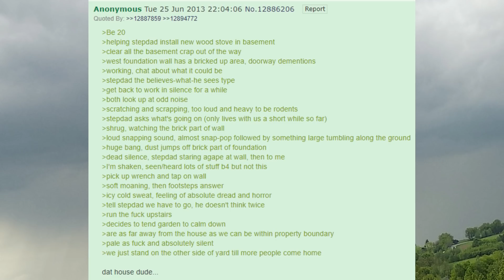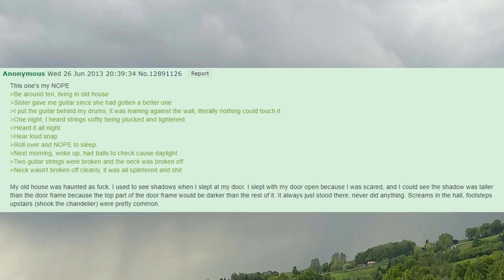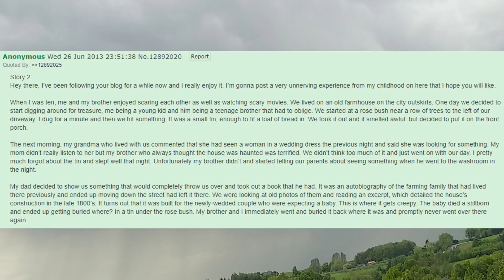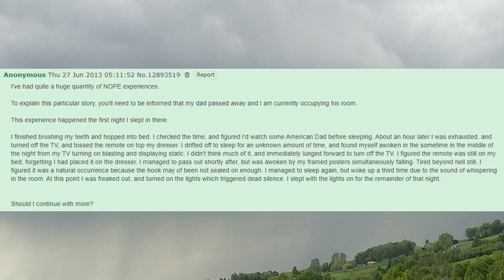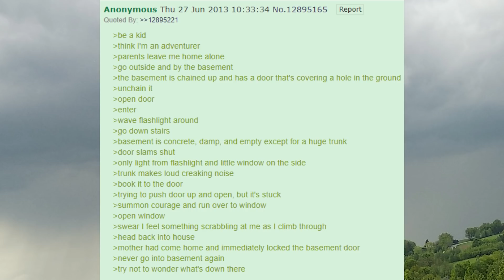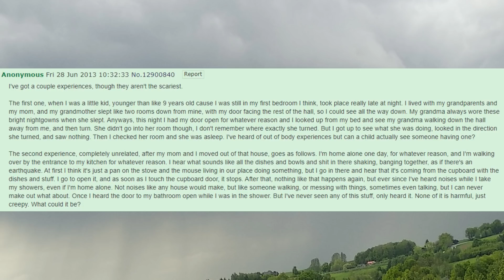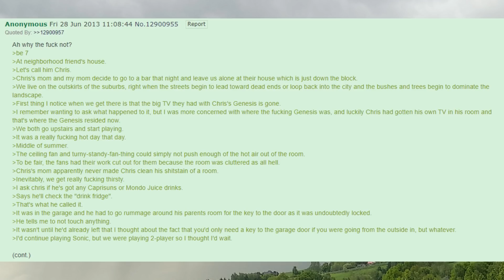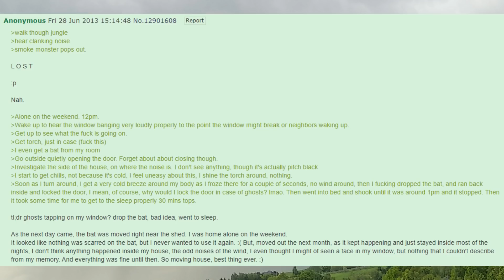4Chan Scary Encounters - Scaries/Creepiest Experience Thread 2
00:00 Thanks!
00:08 Helping stepdad
02:30 Creature on the bus
02:55 Little sister
03:51 Loud scream
04:53 Howling moan
06:52 Dead cattle
09:55 Haunted house?
10:28 Anon's Nope Collection
13:25 Scary dreams
14:51 Anon's Collected Stories
25:20 Anon sees things
26:54 Return the Slab
29:24 Sounds and whispers
30:42 Green Man
31:27 Old train lady
32:50 Anon travels back in time to slap his stupid face
33:23 Peacock
33:52 Girl Scout
34:37 Dark figure
36:16 Anon learns to use antivirus
36:53 Creepy town
38:04 Shaking
38:31 Strange town in Canada
39:08 Anon thinks he is an adventurer
40:06 Movie night with Toy Story
41:45 Abandoned House
44:42 Anon screams during sleep
46:04 Grandparents house
46:49 Uncanny Feeling
47:30 Shaking 2
47:57 Strange letter
49:10 Anon's Experiences
51:07 Anon lives near graveyard
58:45 Anon goes to strange realm
01:07:34 Ghost tapping